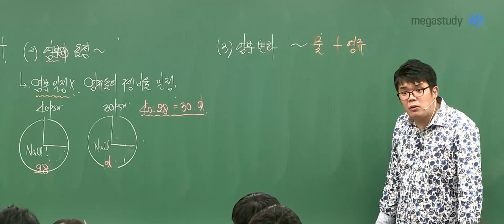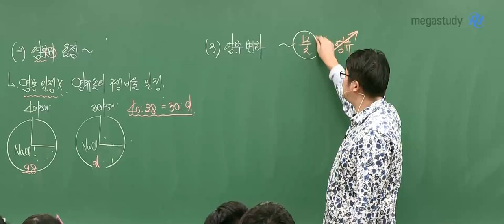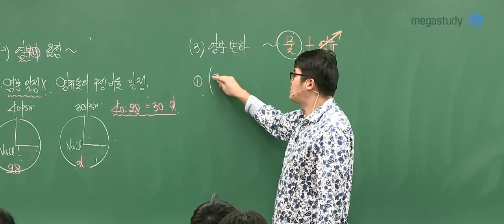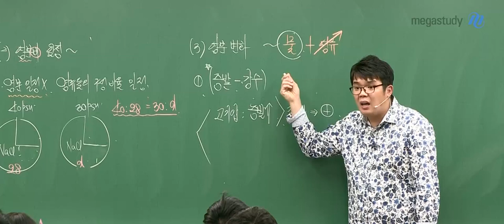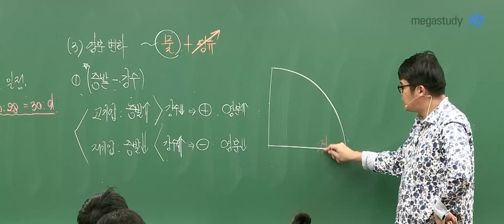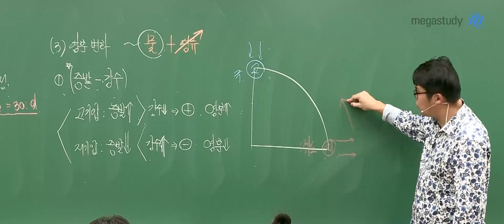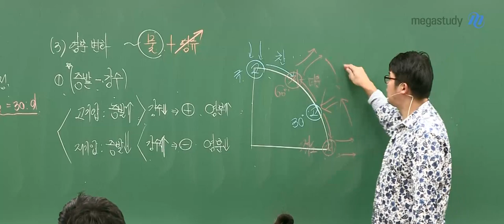[메가스터디] 지구과학 엄영대 쌤 - 이렇게 깔끔한 개념설명은 처음!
시험에 진짜 잘 나오는 주제
해수의 염분변화에 영향을 주는 요인

이렇게 깔끔한 개념설명은 처음!
앞단원, 뒷단원을 자유자재로 넘나들며
지구과학 전체 개념을 하나로 연결시켜주는 마법의 강의

다음 강의 너무 궁금해!
궁금하다면 메가스터디로 ㄱㄱㄱㄱㄱ